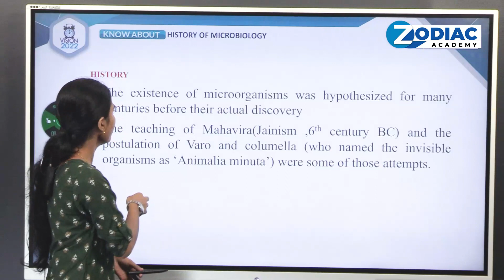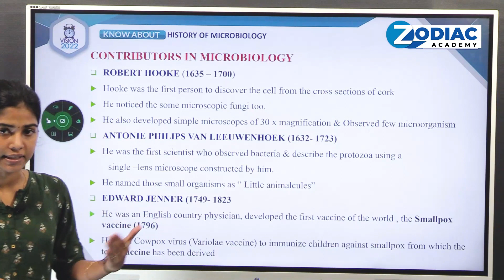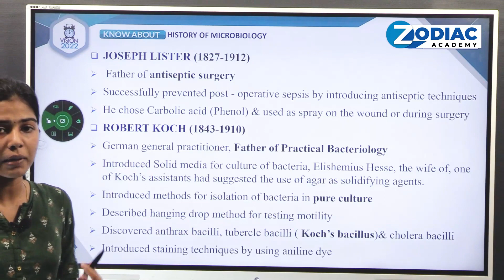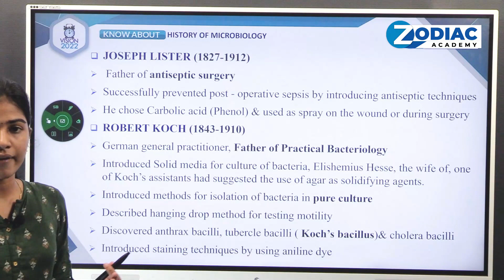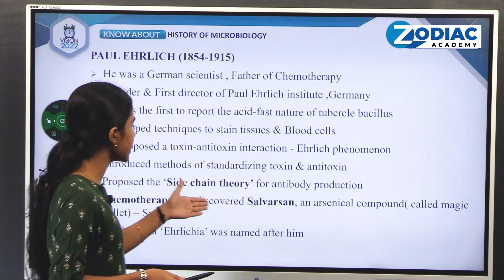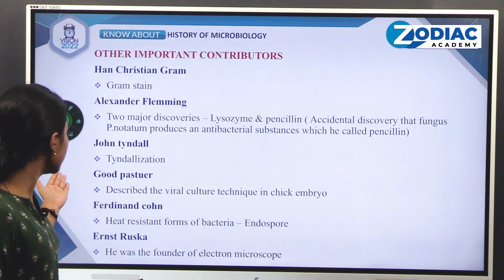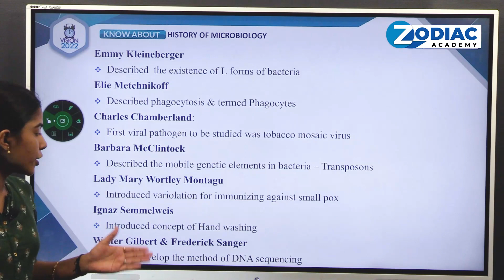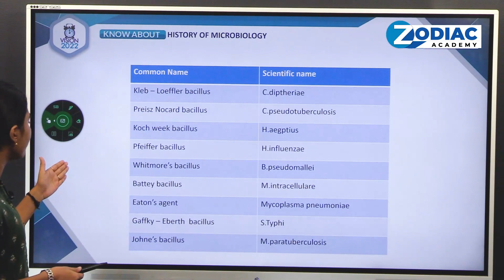LAB TECHNICIAN 2022 || ONLINE CLASS (Topic : History of Microbiology)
by Athira KK
Faculty
Zodiac Academy ||

Lab Technician 2nd Batch Admission going on
Dear Aspirants,

We are excited to let you know about starting a long-term batch for lab technician in Zodiac virtual platform anticipating to prepare students to attend examinations for upcoming DHS, DME, and various all India Level Examinations.

 Much delighted to know you we offers...
* 250 hours syllabus oriented Power-packed classes
* Mentoring sessions with individual attention
* 10000 question workout
* Opportunity to watch recorded classes till the exam date

 Hurry up
 You are welcome to attend live orientation on 27 /2/ 22 Sunday@7:00pm.
Live @ Zodiac Nurses Academy YouTube Channel...

 Make the impossible a possible one